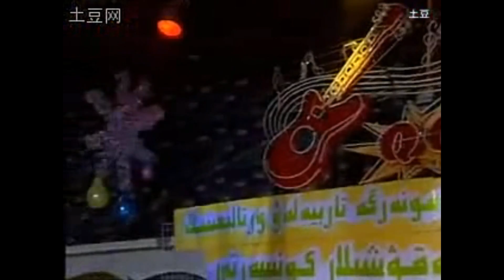Қажымұрат Шешенқұл ұлының орындауындағы Попурри әндер / Қытай Қазақтары 1000 видео